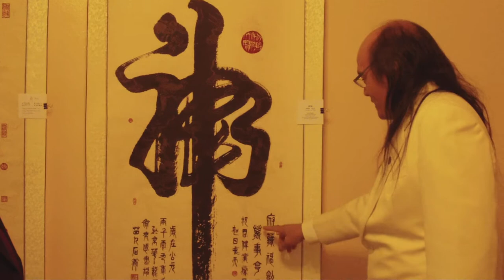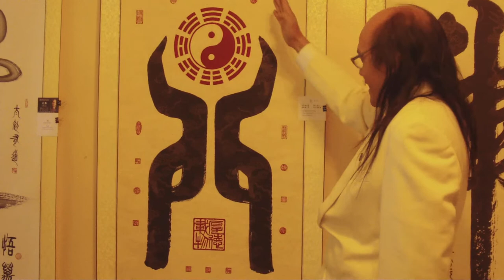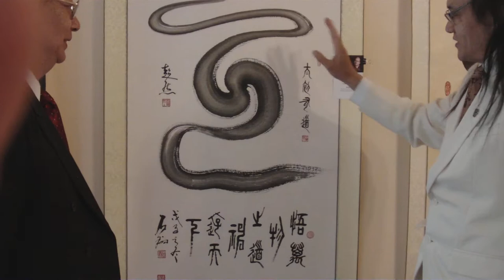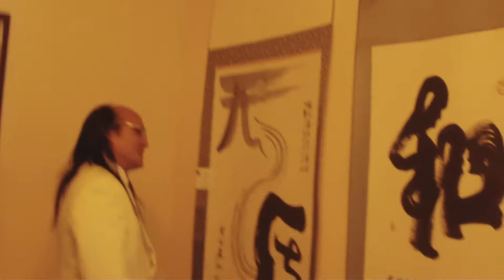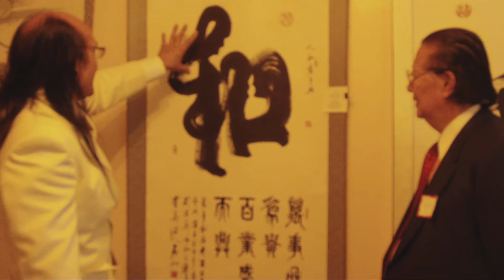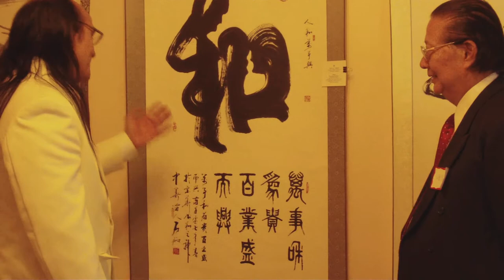MASTER SHI XIANG PICTO CALLIGRAPHY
DAO IS THE INVISIBLE ENERGY THAT CREATED THE UNIVERSE, THE WAY OF BRONZE LEADS TO DAO